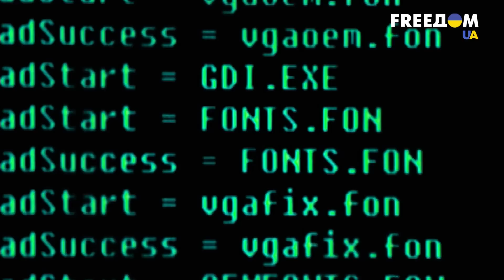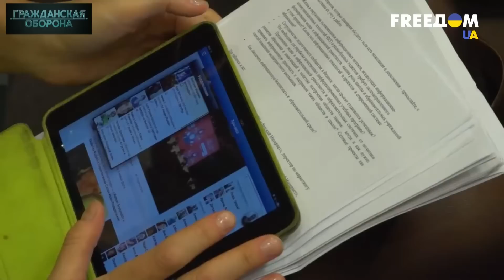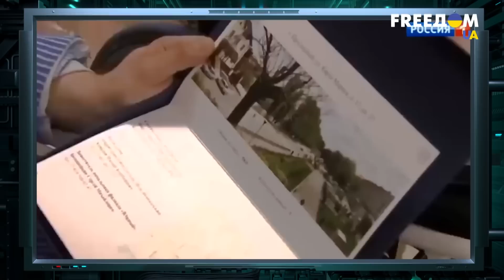Отец и родоначальник ВАКХАНАЛИИ. Вся ПРАВДА о КИСЕЛЁВЕ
С началом полномасштабной агрессии России кремлевские пропагандисты разошлись да так, что и представить страшно. Все нормы, при чём любые: общечеловеческие, журналистские, моральные в этой стране безвозвратно утеряны.

А те, кто их создает и делает трендом в современной РФ должны сидеть в Гааге на стульчике за спиной своего плешивого фюрера.

ГРАЖДАНСКАЯ ОБОРОНА

АНТИЗОМБИ